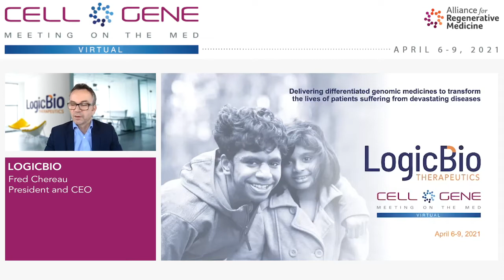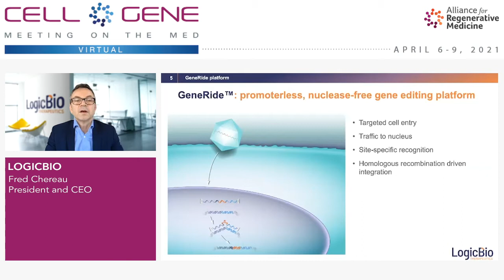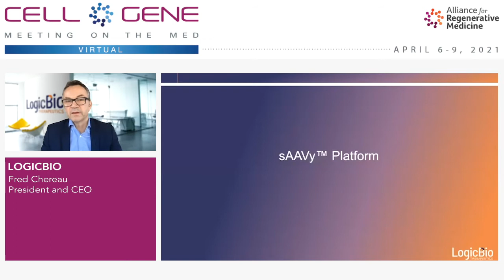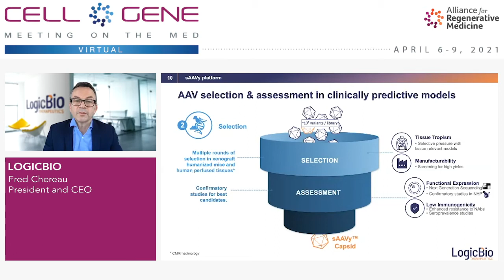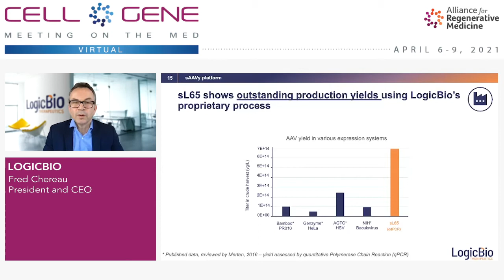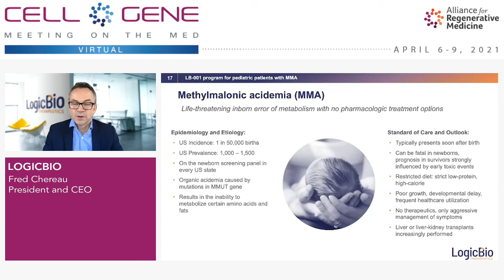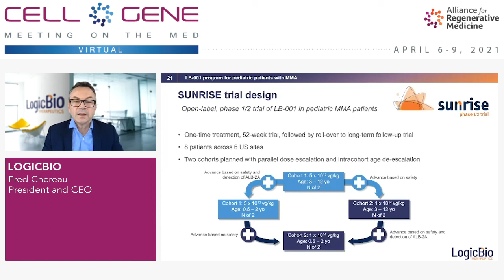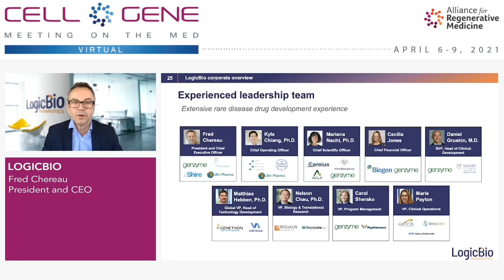LogicBio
Fred Chereau, President and CEO
Lexington, MA
(NASDAQ: LOGC)